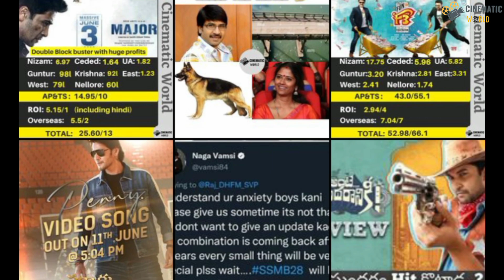Prabhas Solid Upcoming Line-up..||Adipurush,Salaar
Hello Everyone this is Shiva Welcome and Welcome back to Our Channel Cinematic World... Today We are Back With 203 Video..Mana Upcoming Line-up Playlist Lo Ivala Prabhas Anna Solid Line up Gurinchi maatladutunnam,Prabhas Anna Line up Chala Mandiki telsu kaani ave ee Period lo release avutaay,Pre release business entha avvanundhi and aa Cinemalu ento ee video lo maatladukundaam..Mari velle Mundu Mee kosam enno Adiripoye Videos chesam chestunte untam Mari evaryina Mana channel ki kottaga Vaste Mana topics and Videos Chuse nachitey Please Subscribe Chesukondi and Pakkane unna bell 🔔 icon ni notifications kosam on Chesukondi and alage Kinda description lo Mana Insta Page link undi daantlo Mee kosam Unstoppable gaa stuff Dimputune Untaam so mari oka sari chuse please consider cheyyandi and eppudu late Cheyyakunda Mana ee Video Start Cheseddam..
Watch Our Few Previous Videos👇🤗😍😊...